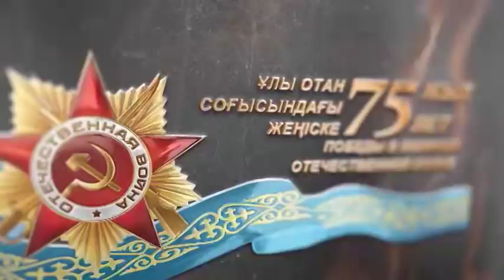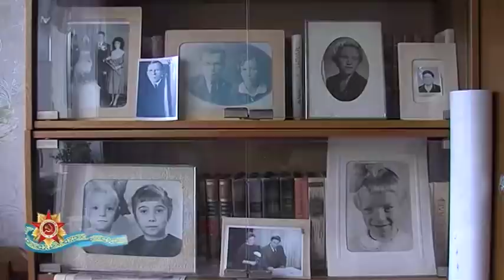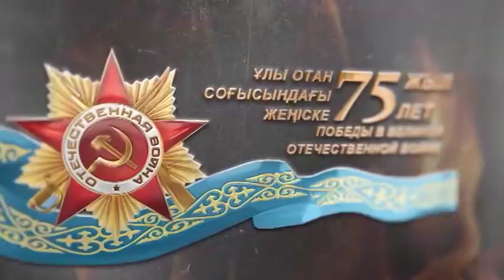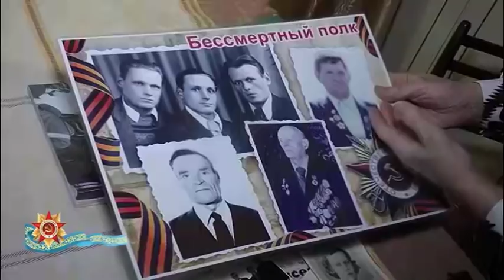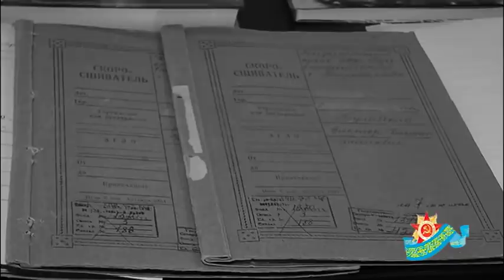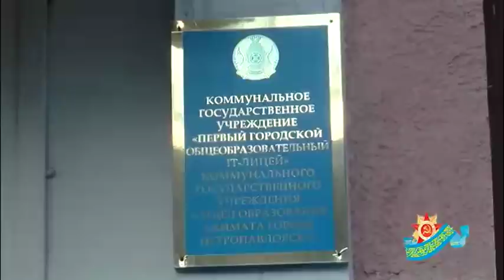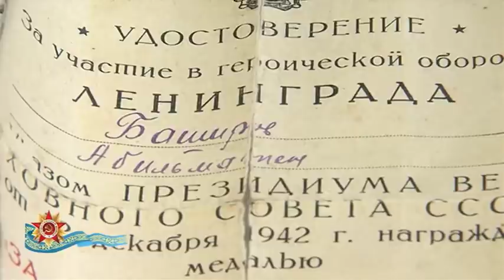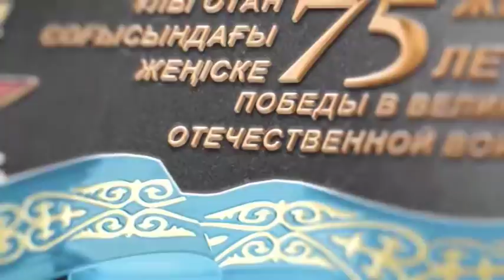Специальный репортаж 09.05.2020